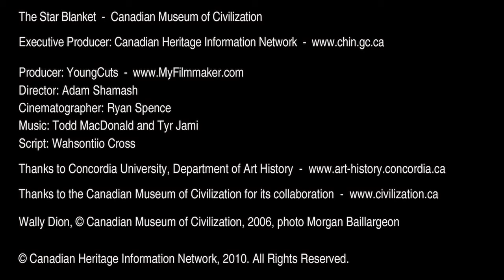Star Blanket - Canadian Museum of Civilization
Upon first glance, Star Blanket (2007), created by Saskatoon multi-media artist Wally Dion, a member of Yellow Quill First Nation (Salteaux), looks like an ordinary quilt. The design calls to mind the patterns of traditional Plains tribes star blankets, and painted buffalo robes: the morning star, the circles of eagle feather bonnets, and the rays of the sun. Upon closer inspection, we see that the materials of this quilt are products of todays environment with each square and diamond made from computer circuitry boards. The use of this material suggests an updated interpretation of social connection and communication. The star blanket in Ojibwa culture was traditionally meant to serve as a witness of an important event in the life of the giver as well as the recipient of the quilt. Star blankets are still exchanged in this way, on the occasion of the birth of a child, in naming ceremonies, and at weddings. This tradition is a part of many various Plains tribes, originating from the Sioux and passed down through cultural exchange. Dion had always been fascinated by star blankets and wanted to make one, but he did not know how to sew.  He came up with the idea of making his own version when he came across a pile of discarded computers and motherboards. He was inspired by the variety of colours of the motherboards, and the circuitry which looked like tiny villages. Dions Star Blanket in its unusual use of computer material, creates a contemporary image that still communicates friendship, security, warmth and comfort. Dions work focuses on modern realities of working class First Nations people, with emphasis on cultural change and survival, evident in this very contemporary version of a star quilt.